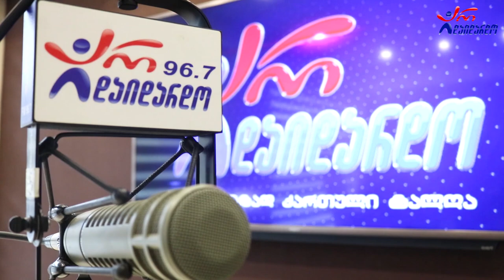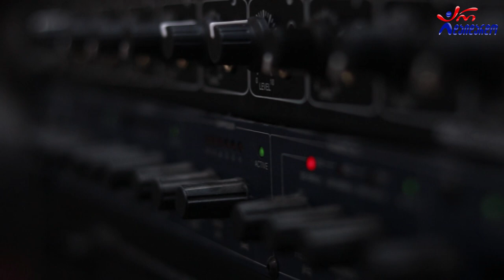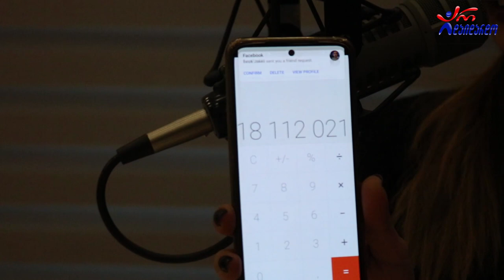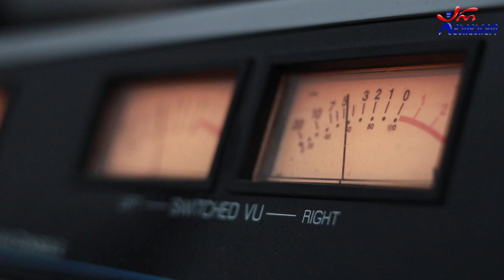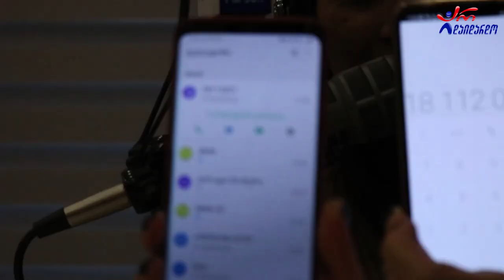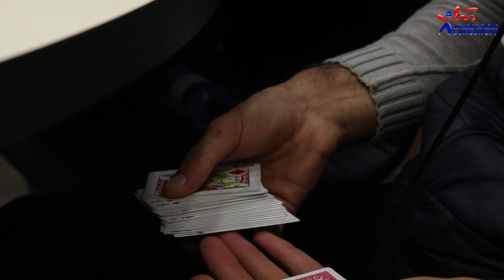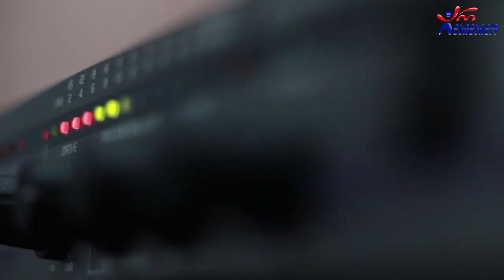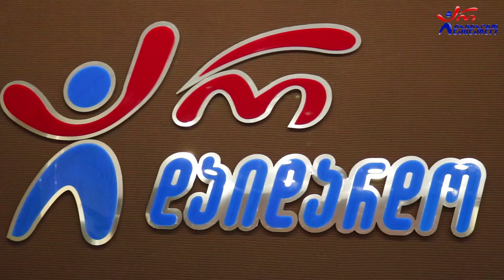ჯაბა ნიკურაძე. "ნიჭიერის დღიურები". მეორე გადაცემა. 18.11.2021. ვიდეო კოლაჟი / Jaba Nikuradze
2021 წ.  18 ნოემბერი
☛ ხუთშაბათი 17:00. გადაცემა "ნიჭიერის დღიურები". სტუმრად ილუზიონისტი ჯაბა ნიკურაძე. ვიდეო კოლაჟი